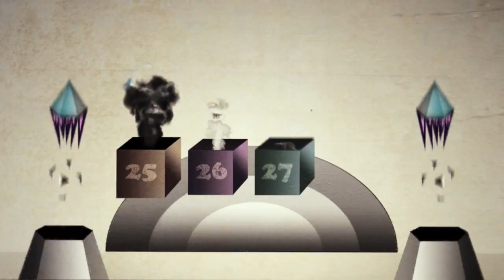My Opinion 2D Motion Design Animation Commercial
2D Animation for a fake Newspaper, called "My Opinion"
For process questions write the comments!